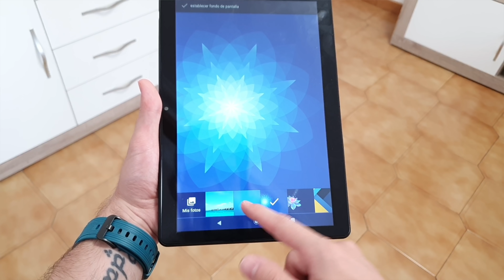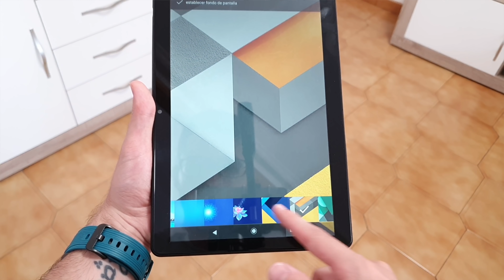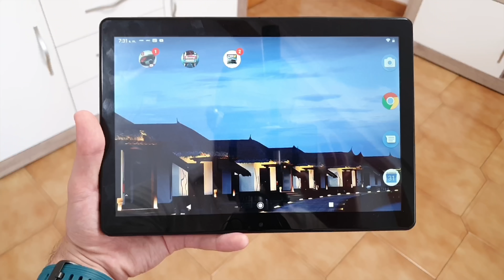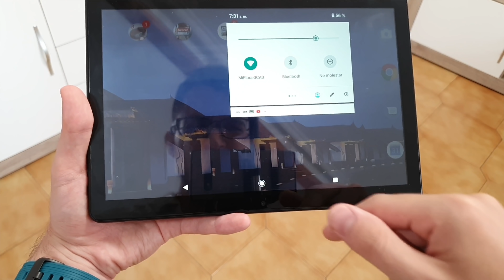ESTA TABLET es BUENA BONITA y MUY BARATA